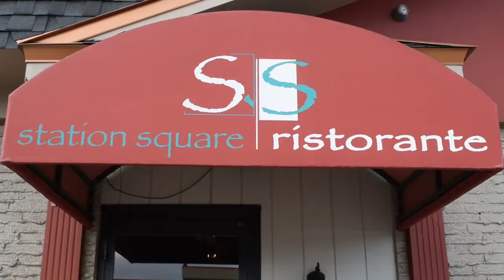Station Square's 'grand reopening' as Ohio lockdown lifts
Ottavio Musumeci, head chef and owner of Station Square in Liberty Township, Ohio, told Mahoning Matters he was pleased to see his tables and booths filled on Thursday, May 21, 2020, the first day indoor dining was allowed to resume after two months spent closed due to the COVID-19 pandemic.
[Video by William D. Lewis for Mahoning Matters]